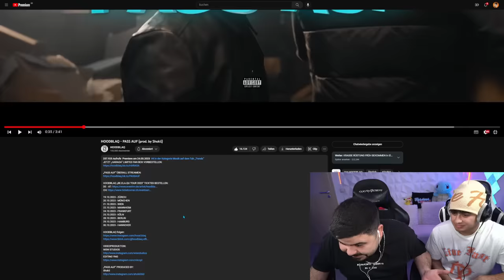DER BESTE HOODBLAQ SONG BISHER!! 🤩 HOODBLAQ - PASS AUF | Reaction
Video: @hoodblaq63
HOODBLAQ - PASS AUF (prod. by Shokii)